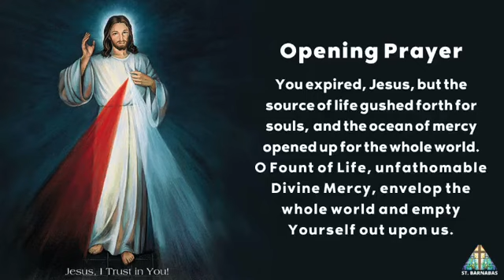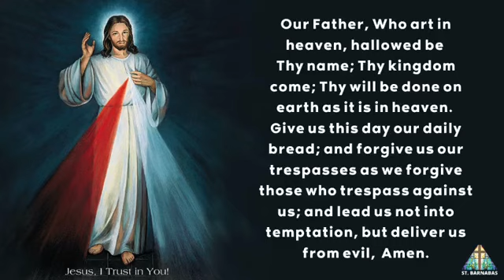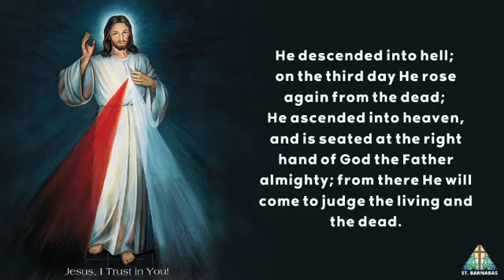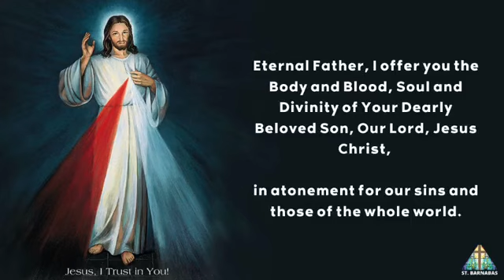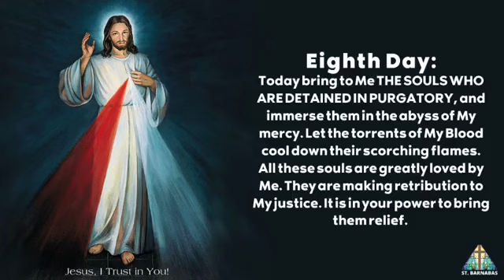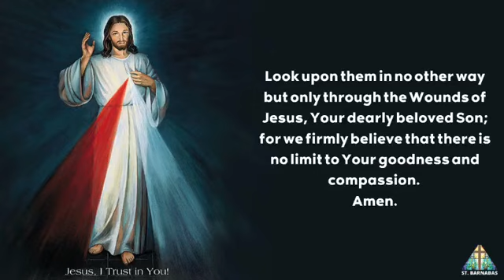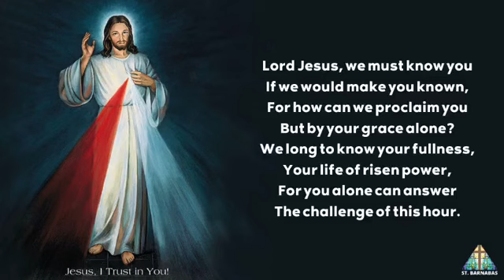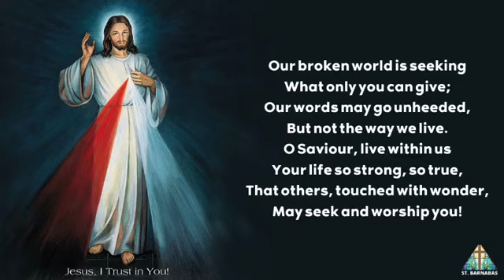DIVINE MERCY NOVENA - Day 8 - April 17, 2020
Lead by Fr. Hansoo Park